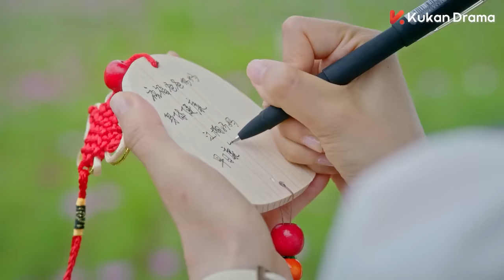女主华丽变身惊艳众人，偶像与她在雨中拥吻🥰|偶像太爱我了怎么办 Hello，My Idol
Drama Name👉【偶像太爱我了怎么办 Hello，My Idol】
主演：毛娜、常喆宽、蒋申、黄千硕、方楚彤、余凯宁

单纯乖巧的天才钢琴少女许多橙因渐冻症错失顶级乐团的选拔，正当她哀叹自己命运之多艰时，她却意外在女卫生间与一个“变态”产生了一次“有味道”的邂逅，并凭借一张厕纸换来了本命过气歌手江楠的Live house门票。在观看演出时，许多橙和江楠在后台邂逅，意外被记者拍到，因此被卷进了江楠和演员顾家宜的恋情风波中，亦阴差阳错成为江楠的合约女友，毒舌男神跟呆萌少女的搞笑同居生活就此展开。

Xu Duo Cheng is a young girl full of joy and life. No one knows that there's a shadow behind her smile: she actually suffers from the ALS disease, which means she won't have long to live and will eventually slowly but surely end up paralyzed. Due to that, Duo Cheng does her best to enjoy the rest of her days to the fullest. But things becomes difficult when she meets the handsome, young musician Jiang Nan who falls for her. Will she give in to her heart or will she walk away from him to protect him from the pain?